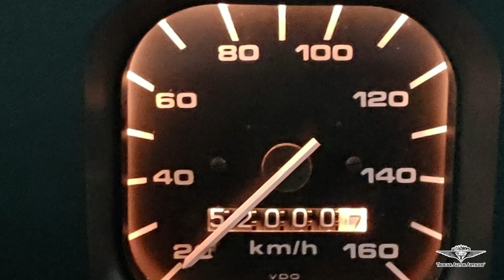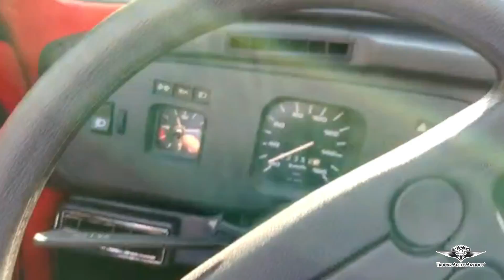FUSCA "MÁRIO FOFOCA" - Itamar conversível modelo Premium com ar- condicionado e bancos recaro! 😍🇧🇷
TROCAR AUTOS ANTIGOS apresenta:
Transformação do Fusca Vermelho em Conversível!
Veja como foi a escolha do nome e os detalhes completo desse lindo Fusca Itamar.

O que achou?

Mario Franco tintas